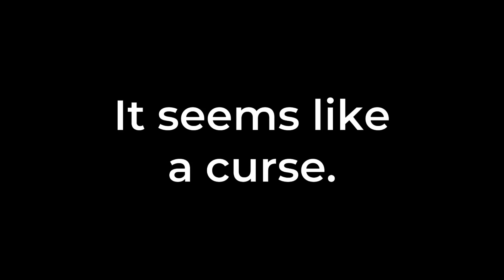Touched - Comedy Short Trailer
While Charlie’s life seems a blessing to most, it feels like a curse to her. She struggles to hide and control her unique condition while her life falls apart around her. It’s time for a change. Can she find a way to embrace the power that lies within? After all, not everyone is .. touched.

We've entered the short in a variety of film festivals and hope to see you, there!

With huge thanks to Cast and Crew -
Director
Tim Levy

Writers
Tim Levy, David Eisenstark

Executive Producers
Marcus Adler, Tony Singh

Producer
Tim Levy

Production Managers
Larissa Skidmore-Trovato
Jodie Hall

Riley Maguire

Darian Woods

Production Designer
Aaron Smith

1st Camera Assistant
Phoebe Green

2nd Camera Assistant
Luke Baldacchino

Sound Recordist
Jonathan Holliday-Smith

Boom Operator
Marcus Adler

Make up
Amy Ashby

Jack Brazier-Garrett

Production Assistant
Zak Levy

Editors
Tim Levy, James Adams,
Michael Nicholls

Color Correction
Vlad Chernolyasov

Cast members
Marissa Kaye as ‘Charlie’
Cameron Scurrah as ‘Indie’
Karli Evans as ‘Celeste’
Maggie Game as ‘Joan’

Extra #1 Hassan Marasigan
Extra #2 Kerry Lord
Extra #3 Matthew Bourke

Chillax Cafe
Qi Yoga Studio
En Saison Flowers
Vicki Gard , and
Sophie Gard Artwork.

Resonant Blue Studios 2022.